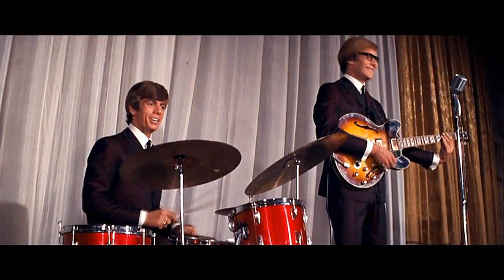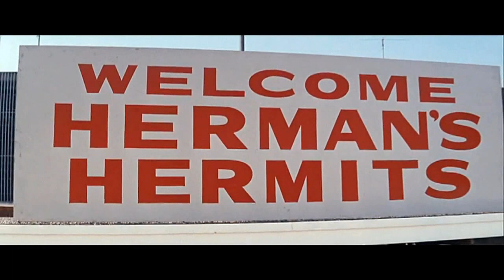Herman's Hermits - A Must To Avoid/ Where Were You When I Needed You (1965's Hold On)(StereoMixed)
in Panavision & lots of Go-Go dancing.That TV camera on the right on that small platform looks pretty precarious.I've fallen off a setting like that doing TV camera.I was ok.

from their 1965 movie 'Hold On'..Imagine NASA naming a new spacecraft after 'Herman's Hermits...
   There were 10 songs they performed in the movie.Here is 2 of them ,'A Must To Avoid' & 'Where Were You When I Needed You' .
   Lots of screaming girls & dancing...
   Hold On! is a 1966 American musical film directed by Arthur Lubin and starring Peter Noone, Shelley Fabares, Herbert Anderson, and Sue Ane Langdon. The film features performances by Herman's Hermits and stars the band as fictionalized versions of themselves. The soundtrack was released as an album, also called Hold On!.
Plot

When the children of American astronauts choose "Herman's Hermits" as the "good luck name" of the next Gemini space capsule, NASA scientist Edward Lindquist is sent by U.S. State Department official Colby Grant to shadow the band on tour. His orders are to find out all he can about them to stave off a "P.R. nightmare". (Grant fears that putting the band's name on the rocket will make the world think the U.S. is "still a colony of Great Britain".)

Aspiring starlet Cecilie Bannister hires a publicity agent and photographer to take photos of her with Herman and the band, sure that this publicity boost will get her a new contract with a movie studio. They take an unflattering picture during a riot of teenage girls at Los Angeles International Airport but the misleading story in the newspapers leads Lindquist to believe that Bannister is an "old friend" of Herman's. Likewise, Bannister believes that Lindquist is a writer and part of the band's entourage as they pump each other for information about the band that neither of them really has.

Herman and his bandmates, mobbed wherever they appear, are sequestered in their rooms at the Miramar Hotel by their manager, Dudley, in advance of a charity benefit performance. Herman sees teens playing on the beach and wishes he could be one of them, meet the girl of his dreams, and fall in love. Mrs. Page, the benefit organizer, introduces Herman to her daughter, Louisa, who offers to show him the sights of Los Angeles. Denied by Dudley, Herman and the Hermits sneak off to Pacific Ocean Park where they split up, reasoning correctly that if they don't stick together, nobody will recognize them. Herman finds Louisa and falls in love while the other band members explore the park. Believing that the boys have been kidnapped, Dudley calls in the police.

Lindquist and Herman meet up again on the roller coaster and the scientist realizes than Bannister has been feeding him false information. Cleared of the kidnapping charges, Lindquist comes clean to the band about his mission and they arrange to have Grant see the band perform at the charity benefit. When teens overrun the country club, the mayhem convinces Grant to cancel the rocket naming but nationwide teen protests force NASA to name the capsule "Herman's Hermits".During a climactic concert for 50,000 fans at the Rose Bowl, the band is whisked by hypersonic jet to Cape Kennedy for the rocket launch and back in time to finish the concert and play one more song before the credits roll.